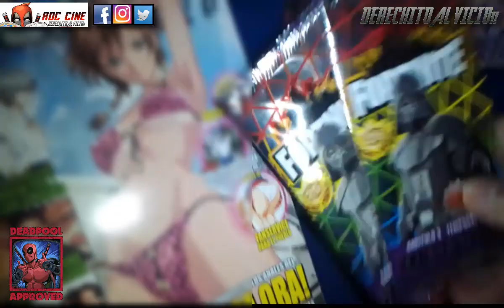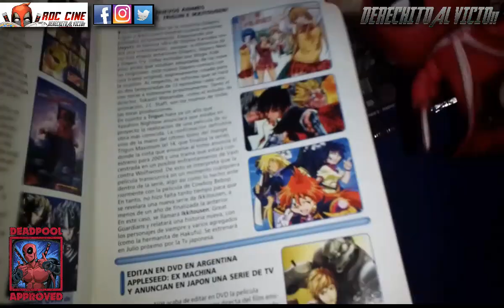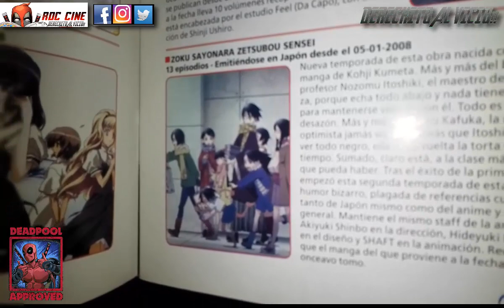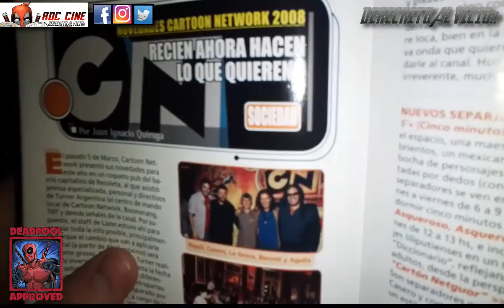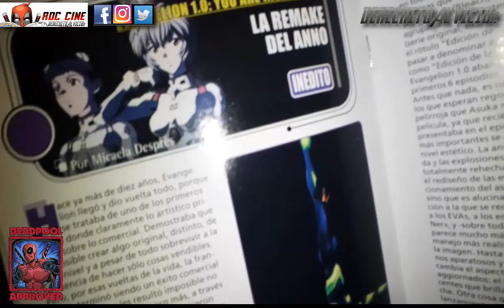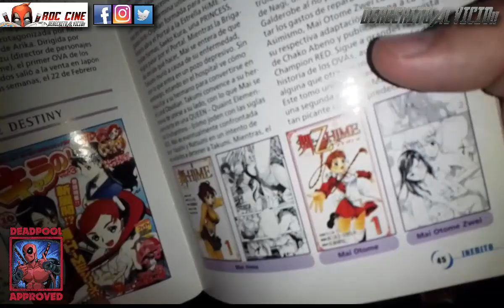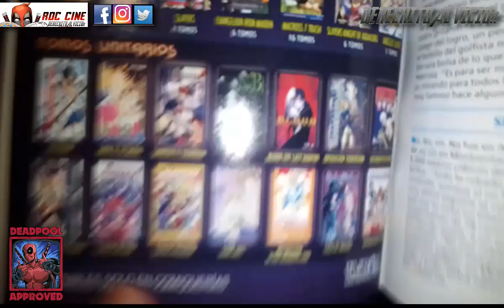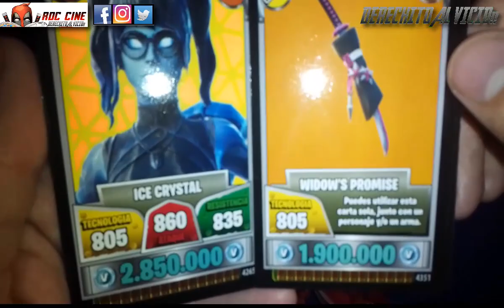[RDC] Unboxing Revista Lazer 52 - La Retro Reseña Del Número Más Polémico Que Casi La Destruye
Derechito al Vicio! Somos RDC Cine y en esta nueva semana de reseñas y unboxings arrancamos con la Retro Reseña de la Revista Lazer 52, la cual no fue un número cualquiera, el alto contenido enciclopedico de "animes para adultos" hizo que los mas recatados de la ciudad fueran contra la propia editorial Ivrea Argentina. Asi que antes que nada dejamos en claro lo siguiente:

"El contenido que verán a continuación originalmente fue dirigido a un público de mayor edad, pero gracias a la tecnología actual hasta una tostadora como la nuestra puede ofrecerles una versión reacondicionada para el entendimiento de un público general, parcheada con una buena dosis de humor y parodia, sin embargo desde RDC Cine les recomendamos verlo con la aprobación de los ancianos mas venerables de su tribu y con total responsabilidad asumida por quien lee este mensaje."

Ahora si, porque no todo es censura, veremos que animes eran populares en esa época. ¿Veremos una nota de My Hime? ¿Recién salian las peliculas de Neon Genesis Evangelion? ¿El catalogo de Ivrea era el mismo que el de ahora? ¿La Revisteria San Isidro existió? Todo etso y más lo verás en nuestra reseña especial de la semana. No te lo pierdas! XD